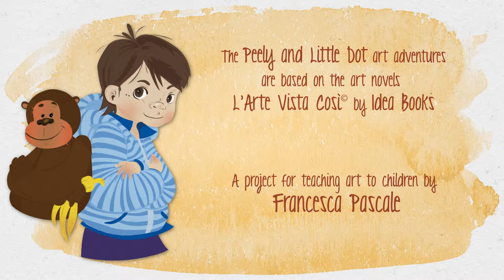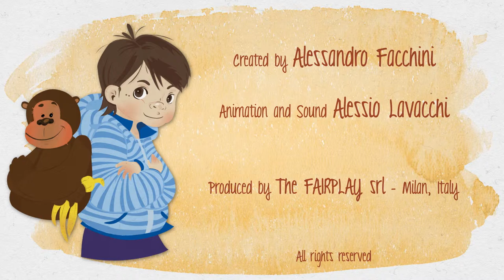Peely and Little Dot Art Adventure - Who was Sandro Botticelli?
In this second episode of Peely and Little Dot Art Adventures, Little Dot goes to Florence to visit the famous Galleria degli Uffizi. Again, as he get closed to the paintings, the magic happens and bring him and his friend Peely into the painting, at the time of Sandro Botticelli.